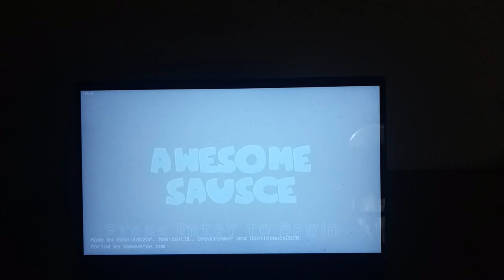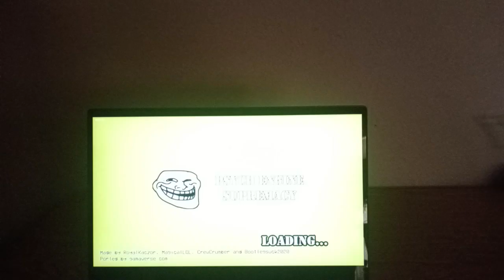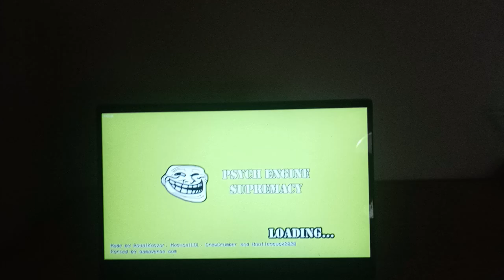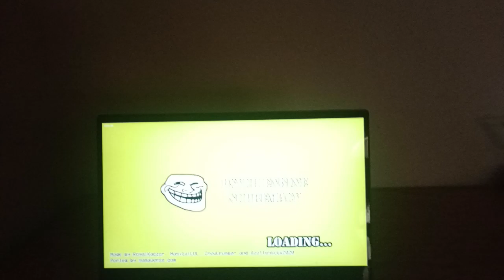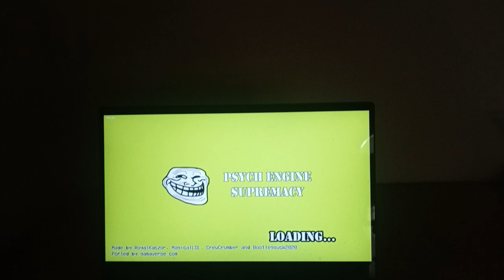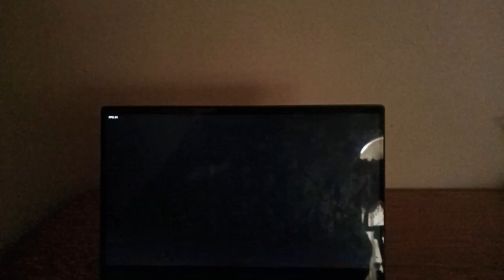FRIDAY NIGHT FUNKIN FAMILY GUY: AWESOME SAUCE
Friday Night Funkin Family Guy: Awesome Sauce is a double-week mod for Friday Night Funkin' featuring Stewie and Brian from the Family Guy series.